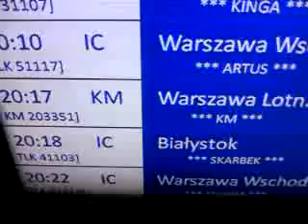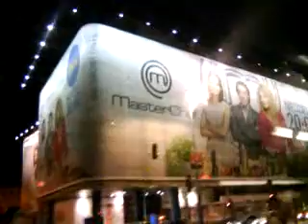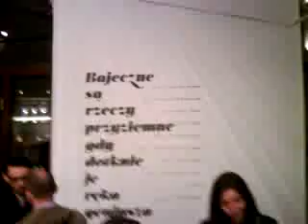DAMY RADĘ,GDY MAZUR ZA DORADZANIE NA STRONĘ PEPICZKÓW PRZEPĘDZIMY I PO LICHWIE!!!